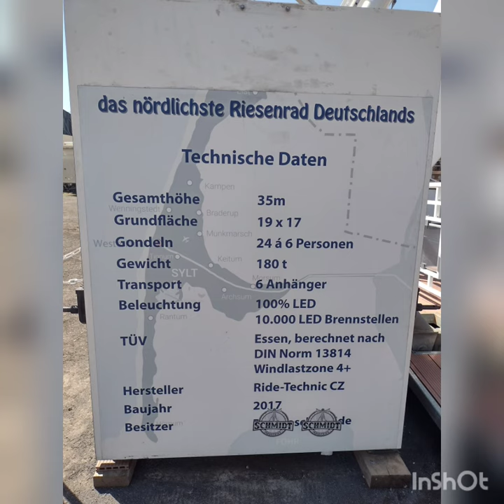Leipziger Frühjahrs Kleinmesse 2023 Impressionen von Fahrgeschäften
In diesem Video ein paar Impressionen von der Leipziger Frühjahrs Kleinmesse

                      Öffnungszeiten:

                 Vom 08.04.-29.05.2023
          Mittwoch bis Sonntag ab 14:00 Uhr

Mittwoch:
Größer Familientag.
Mindestens 20% Ermäßigung an den
Fahrgeschäften und Ständen✓

Freitag:
19 Uhr startet die traditionelle „Ladies Night"
Damen und ALLE die so aussehen, dürfen
ALLE FAHR- UND BELUSTIGUNGSGESCHÄFTE  für jeweils 1,50€ nutzen.
Also Männer seid erfinderisch und lasst euch was Einfallen✓